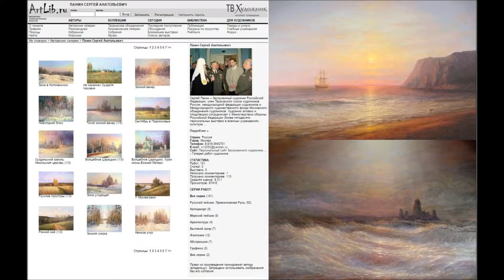художник Сергей Панин (часть 2)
ПАНИН СЕРГЕЙ АНАТОЛЬЕВИЧ (РОССИЯ)... ЖИВОПИСЬ – БЕСКОНЕЧНАЯ ТАЙНА, КАК ЗАГАДОЧНАЯ ВСЕЛЕННАЯ ДЛЯ ЧЕЛОВЕЧЕСТВА.
по материалам:
Сергей Панин – Заслуженный художник Российской Федерации, член Творческого союза художников России, международной федерации художников и Международного художественного фонда Московского объединения художников.
Художник активно и плодотворно сотрудничает с Министерством обороны Российской Федерации (более пятидесяти персональных выставок в военных учреждениях культуры Министерства обороны Российской Федерации).
За персональные выставки художник неоднократно поощрялся Министерством обороны Российской Федерации и Правительством Москвы.
По инициативе Панина Сергея Анатольевича в Москве создано три постоянно действующих экспозиции его картин, в которых насчитывается более 250 произведений живописи.
муз. Сергей Ляпунов - elegie_1910_op_40_no_2